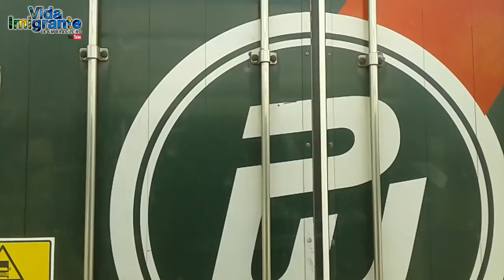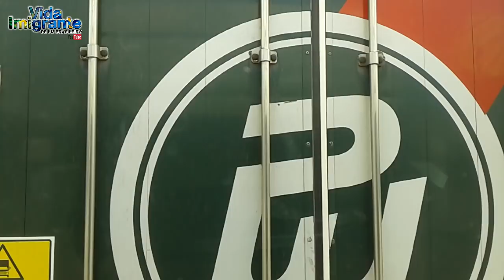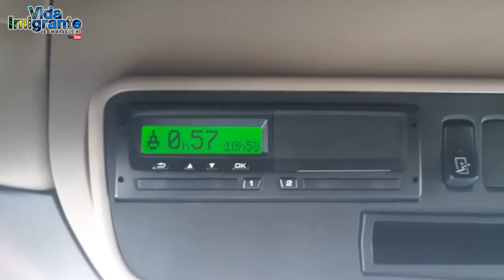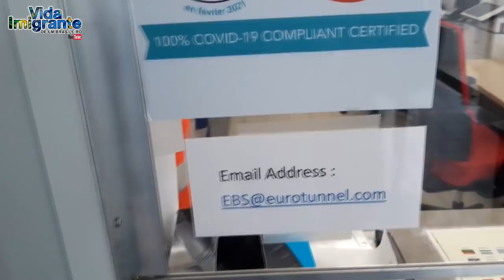INGLATERRA/FRANÇA VIA EUROTUNEL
Através deste vídeo, você que virá para o trecho internacional, terá uma noção muito boa de como funciona o sistema. Seja bem vindo a bordo do trem e boa viagem!

Já entrou para a LISTA DE SORTEIOS do Vida Imigrante de Um Brasileiro?
e deixe seu nome e e-mail de contato!

Venha fazer parte também do GRUPO EXCLUSIVO DO VIB no Telegram!
que você será direcionado ao mesmo!

No facebook do Vida Imigrante de Um Brasileiro você também será sempre muito bem vindo.